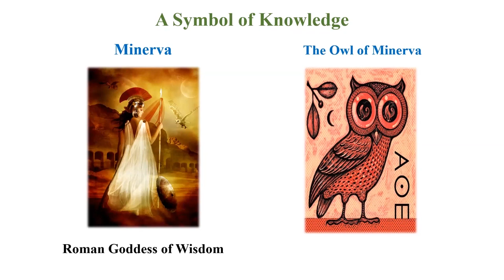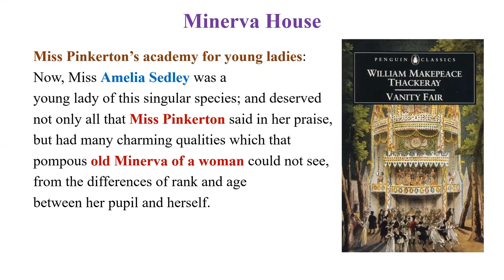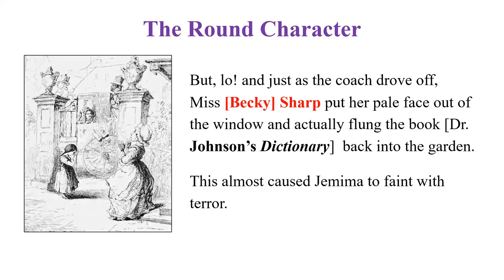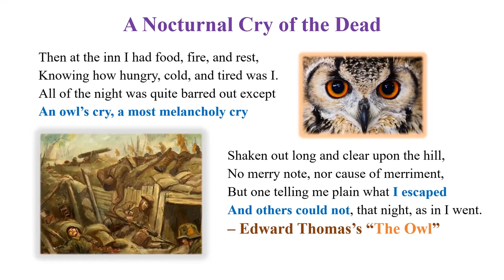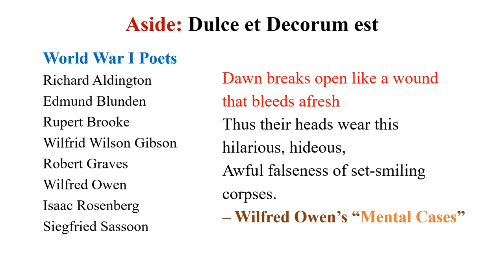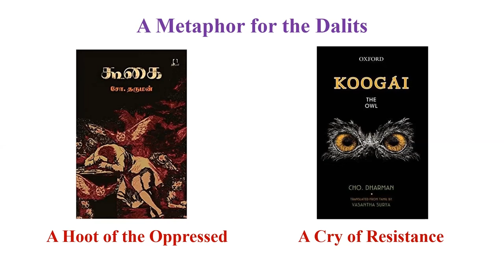UGC NET & SET | Birds in Literature | Part 5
✅ UGC NET - Commerce, Computer science, English, Economics, Management,  Mathematics, Paper 1

✅ Personalized Mentorship

✅Most Updated